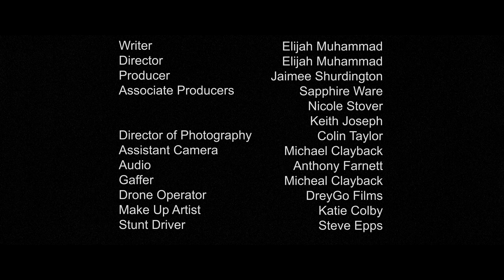The Book Of Divine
A misguided gang member resorts to violence after her chain is stolen.

Written and Directed by Elijah Muhammad.
Director of Photography- Colin Taylor
Assistant Camera- Michael Clayback
Audio- Anthony Farnett
Co-producer- Jaimee Shurdington
Drone Operator- Dreygo Films

Cast:
Tashani Wiggins
Ferdinand Amaru McKenzie
Christian AlexZander Owens
Kaylah Baez
Wayne Woodburn
Jason Grant
Uness a.k.a. Mr. Bonnet
Asala Malakim
Conrad Burgos Jr.

Special thanks to Kevin McGrew, Michael Clayback, Sapphire Ware, Dr. Ruth Goldman, Professor Dorothea Braemer, Professor Meg Knowles, Professor Tammy McGovern,

BSCTV